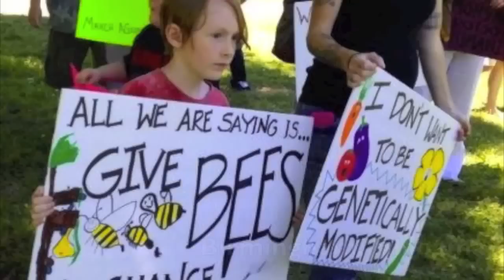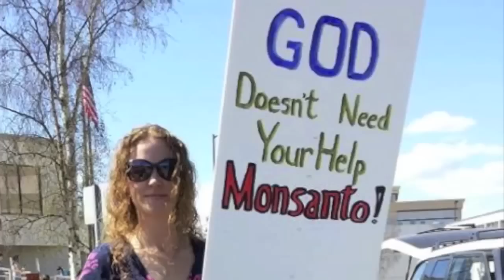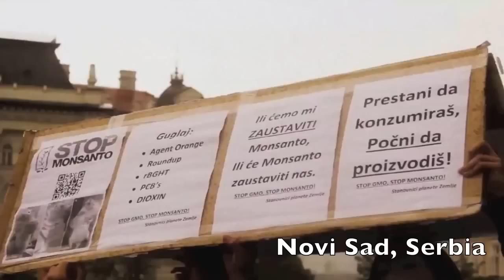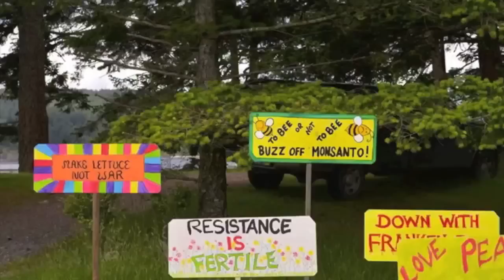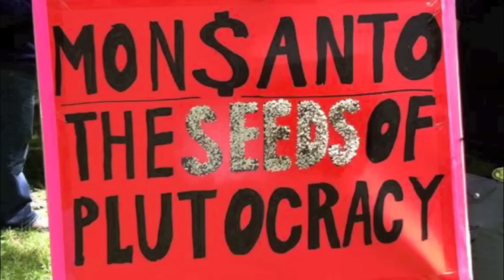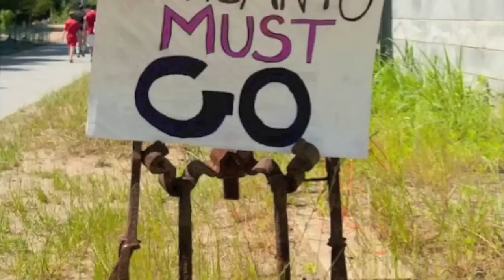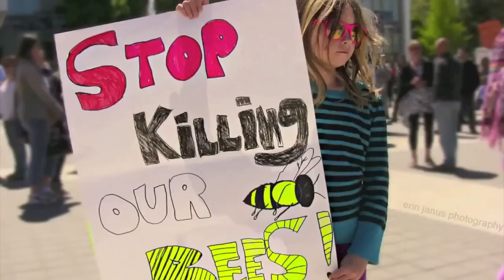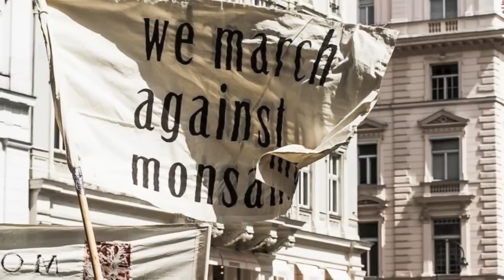March Against Monsanto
On May 23, 2015, activists around the world will, once again, unite to March Against Monsanto.